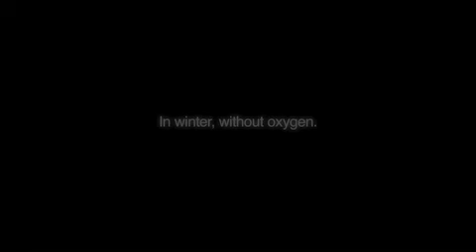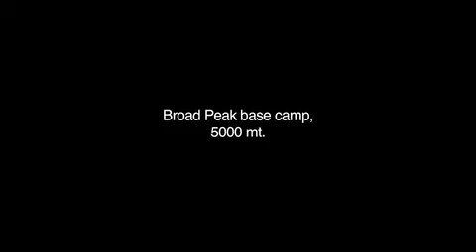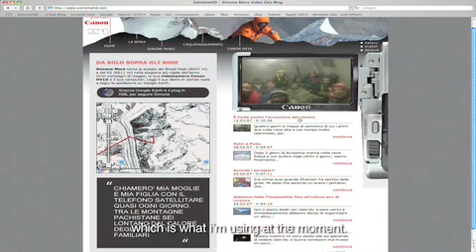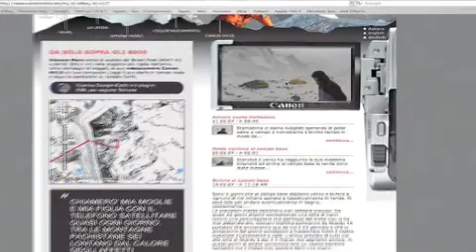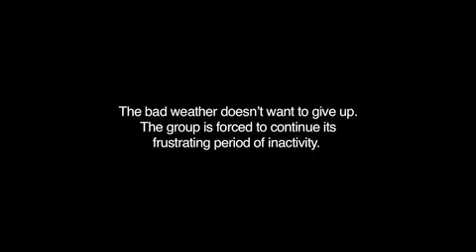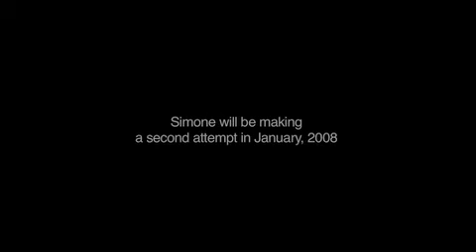Canon Extremehd Northface team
Canon Extremehd, the Northface team extreme alpinism expedition shooted by the Canon HD high definition videocamera